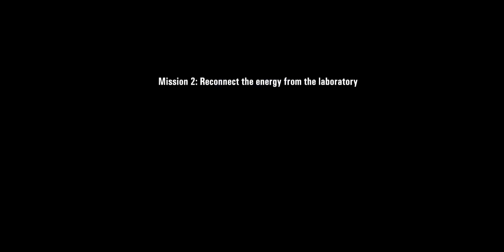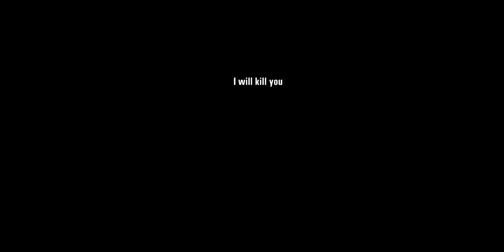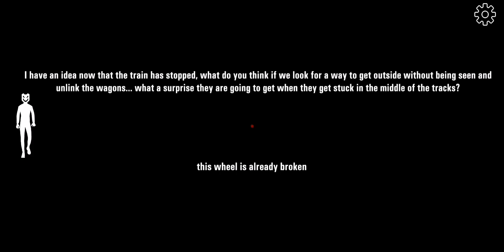Smiling x corp 3 in extreme highest quality